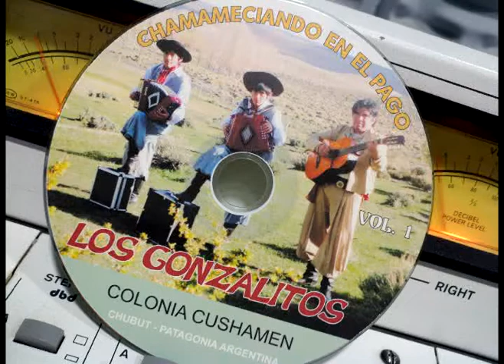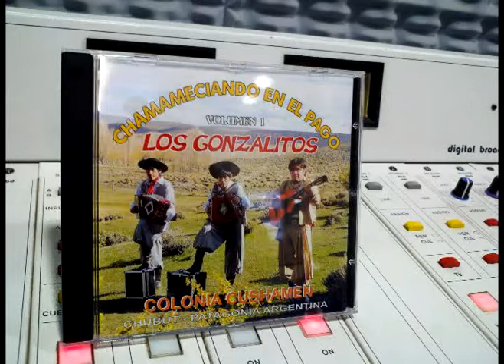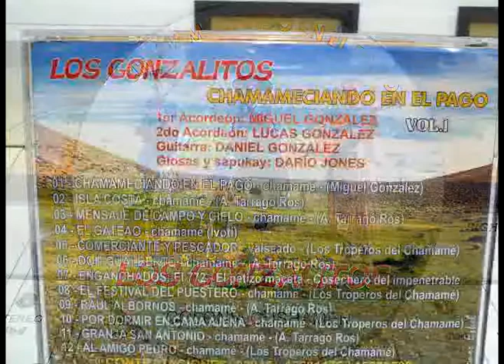CHAMAMÉ DE CUSHAMEN LOS GONZALITOS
EL GRUPO CHAMAMECERO DE CUSHAMEN "LOS  GONZALITOS" DE  SU PRIMER TRABAJO DISCOGRAFICO "CHAMAMECIANDO EN EL PAGO" GRABADO EN ESTUDIOS PATAGON